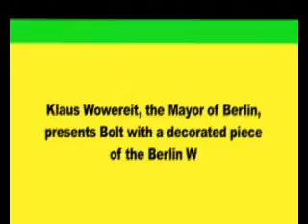Berlin gives Usain Bolt Original Piece of Berlin Wall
PUMA athlete Usain Bolt celebrates the close of the 12th IAAF World Champs and his two new world records at a party thrown by PUMA at the Yaam Club in Berlin on Sunday, August 23. The Jamaican team gathered to enjoy a special peformance by Roots Manuva.  Distributed by Tubemogul.